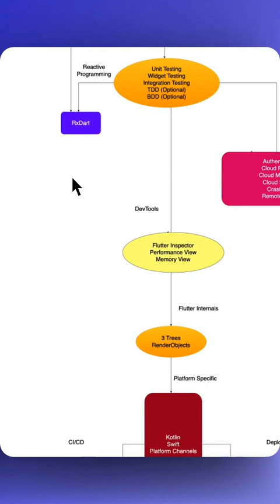Flutter 100 Launch 🚀 | More Announcements 🔥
Releasing on 25th Jan 2023 at Flutter Forward 🚀

for just INR 199/- now 🤩

Welcome to "Flutter 100: The Flutter Developer's Handbook to start building stunning cross-platform apps”.

This e-book is designed to be your go-to resource for mastering the Flutter framework and building stunning, high-performance applications. Inside, you'll find 100+ examples of Flutter widgets, 100 tips and best practices for working with the Dart programming language, and 100 project ideas to inspire your next app. Additionally, you'll find a wealth of information on 100 common interview questions, 100 mistakes to avoid, 100 popular packages and plugins, 100 flutter development companies, and more. Whether you're a beginner just getting started with Flutter or an experienced developer looking to take your skills to the next level, this book has something for you. So, let's dive in and start building beautiful, functional apps with Flutter today!

Based on your request, here are all the products I use on daily basis. Buy from my link and make me rich.

My Laptop (Macbook Pro 1TB)

My Camera (Sony Alpha)

My Phone (iPhone)

My Monitor 1 (Dell)

My Monitor 2(Lenovo)

Bluetooth Earphones

My Studio Lights

My Router

My PC Configs:

Ram (32gb)

Graphic Card

Power supply

PC Case

RGB Fans

Accessories:

My Keyboard (Logitech)

My Mouse (MXMaster 3)

My Microphone (Yeti)

My Speaker (Bose)

My Chair (Amazon)

My Gimbal (DJI)

My Tripod (Amazon)

USB-C Hub

RBG light strips

Capture Card

HDMI Cables

Laptop Stand

Green Backdrop